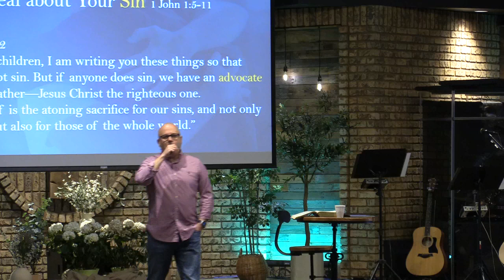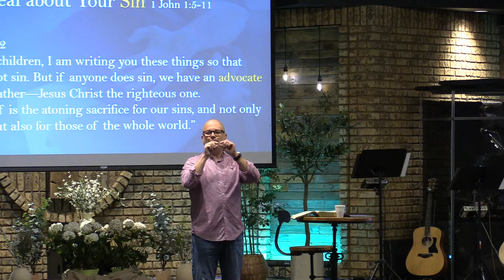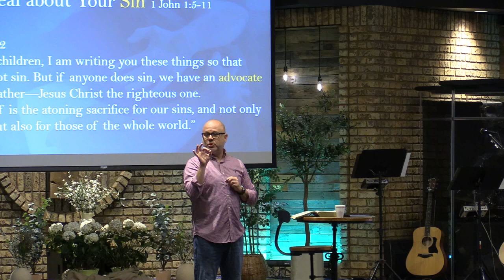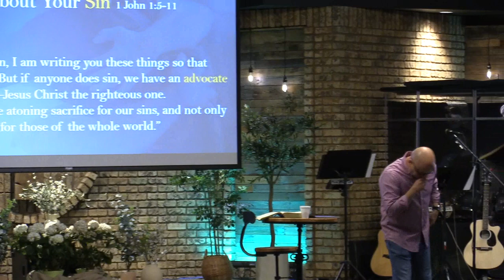2024 4/21 - A New Commandment